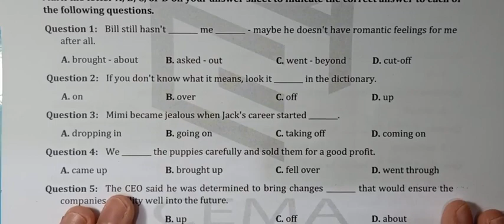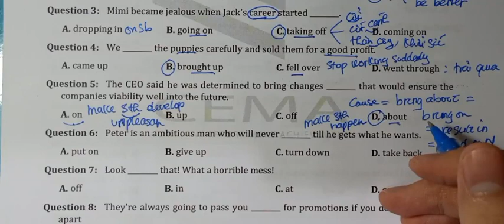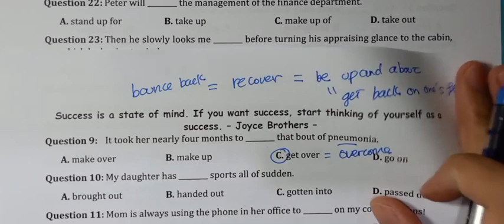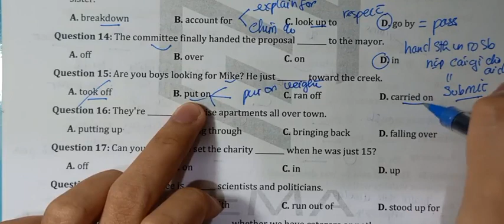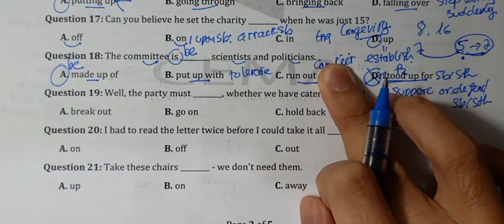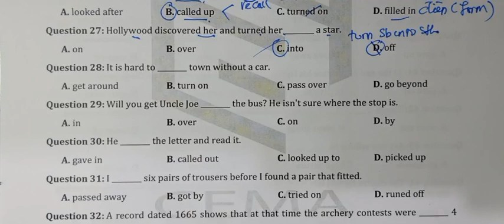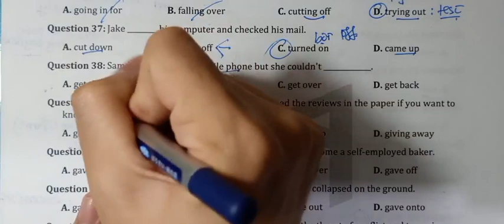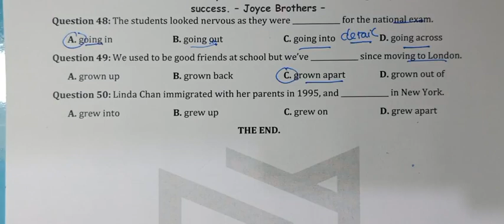BÀI LUYỆN TẬP PHRASAL VERBS 3